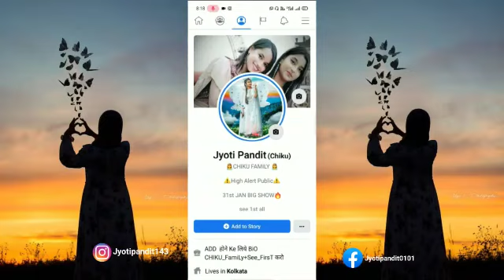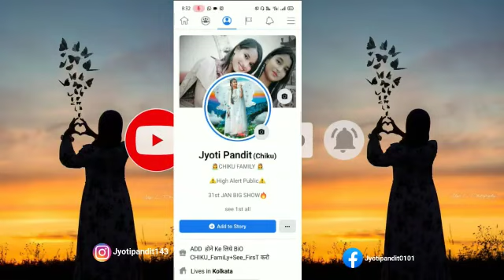NEW FEW RULES// CHIKU FAMILY// FB ADDA// TOMORROW FULL ID REFRESH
Video को end तक देखना आप सबके लिए अनिवार्य है, ताकि जो भी बातें मै बताती हूं वो आपलोग miss ना करे और ध्यान से सुन सके।।🙏🙏

31st को REAL_BIG_BANG_SHOW🔥,
GET READY FOR THE SHOW❤️
आपकी दी को आप सबका साथ चाहिए।।🙈